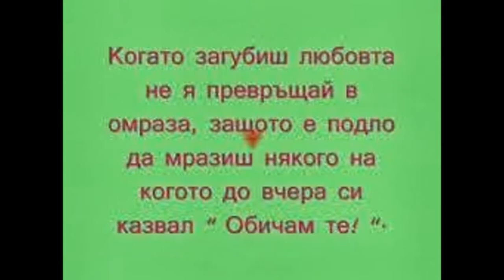migi mangava tyt BFF